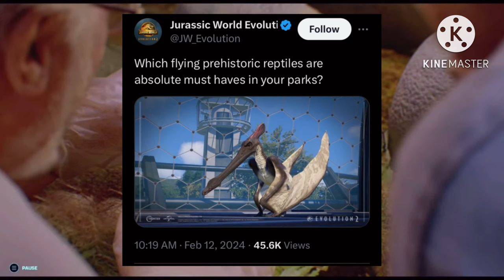2 Possible DLC? What Will The Next JWE2 DLC Be? | Jurassic World Evolution 2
We have confirmation that by the beginning of April we will have a new DLC added to Jurassic World Evolution 2, the question on our mind is what is it. And that is what is discussed in today’s video.

Remember everyone that you are amazing and to never forget.

I’d appreciate if you helped out the channel by